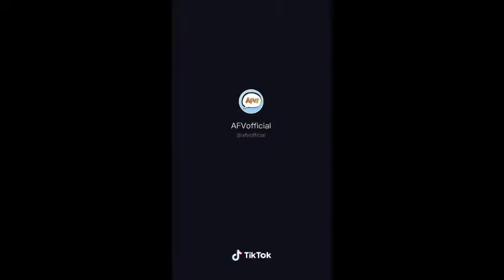More of my favorite TIK TOK VIDS PT.2